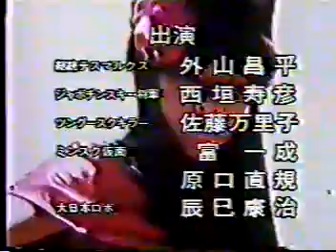DAICON FILM - 愛國戰隊大日本＆メイキング映像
1982年８月完成／８ミリフィルム
メイキング映像は15:16から。
古い映像なので画質・音質は粗いですが、ご了承ください。